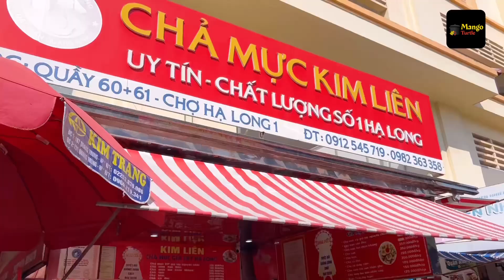KHÁM PHÁ CHỢ HẠ LONG HẢI SẢN TƯƠI KHỔNG LỒ | Exploring Halong's Seafood Market